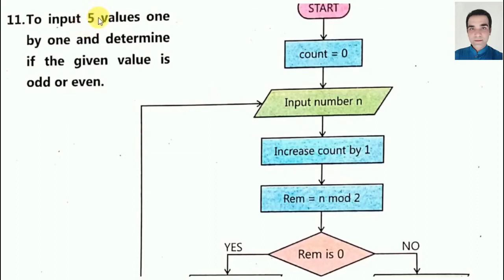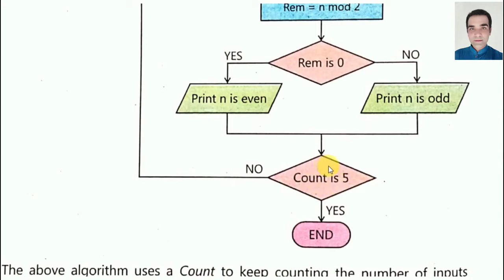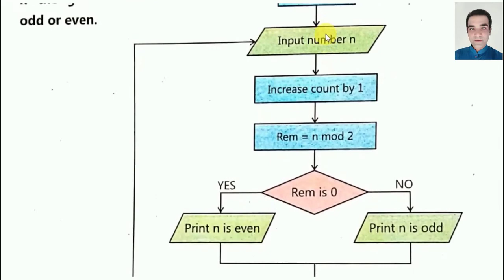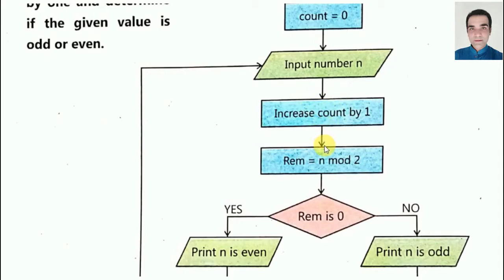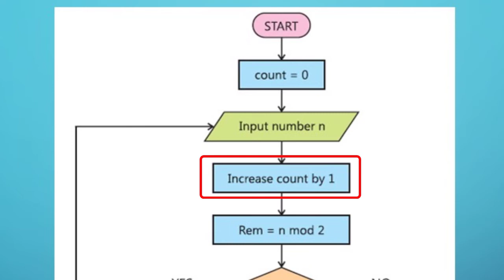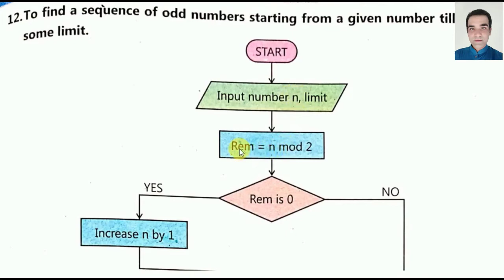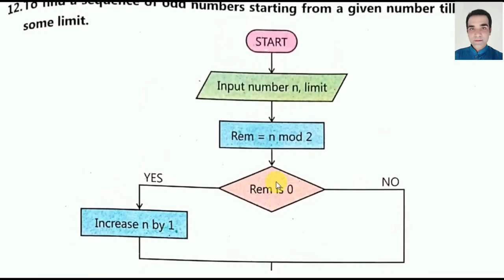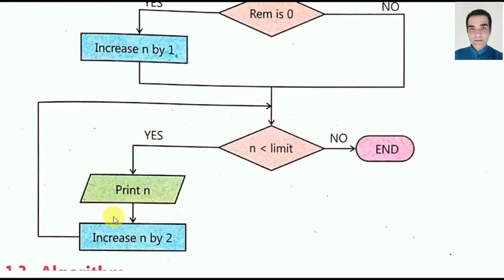Examples of Flowcharts part 4 in Urdu computer science 9th class new syllabus Learn Computer